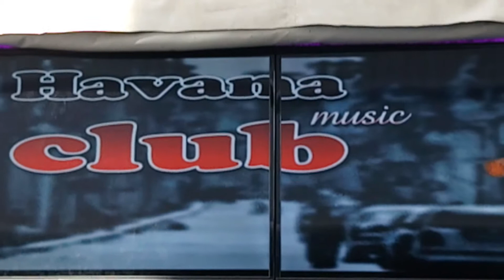HAVANA MUSIC CLUB TEL AVIV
RétroDanse After Noon / TEL AVIV / Israël / 16-8-19